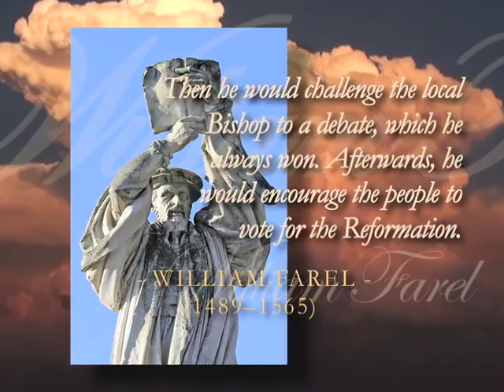Dr. Peter Hammond: William Farel and David Livingstone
William Farel’s method was to preach the Gospel in the streets until soldiers were sent to stop him. Then he would challenge the local
Bishop to a debate, which he always won. Afterwards, he would encourage the people to vote for the Reformation.

David Livingstone was a Scottish doctor who came to Africa in 1814. Most people know him as  an explorer. He is less known as an evangelist, but he preached the Gospel in the villages and mapped out strategic locations for future missionaries.